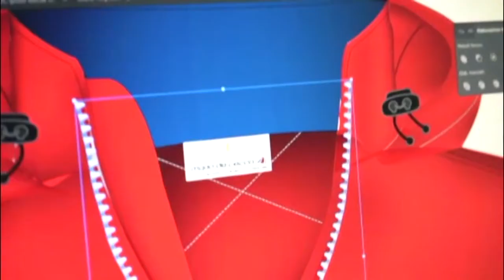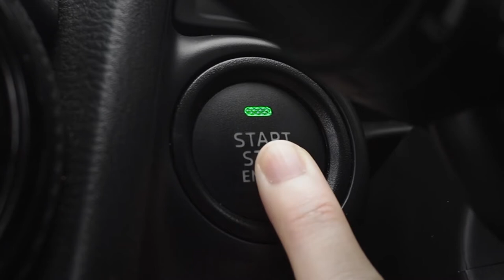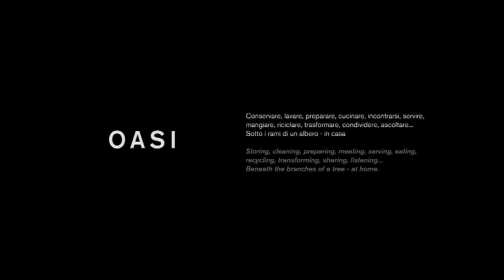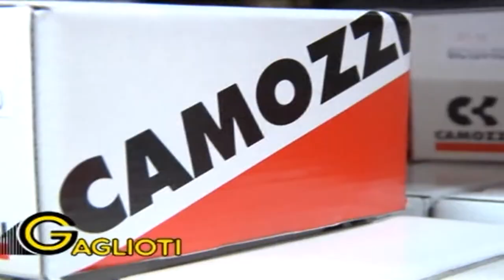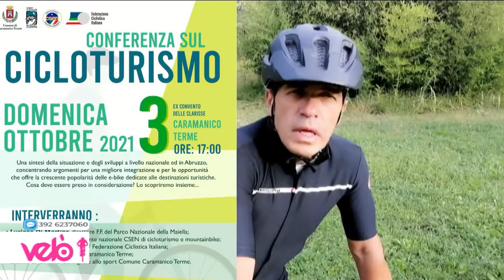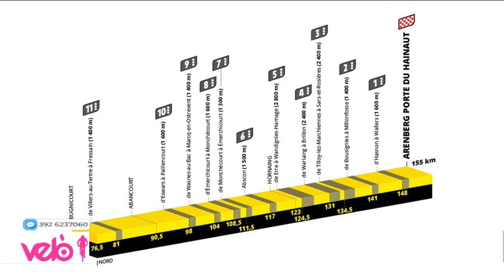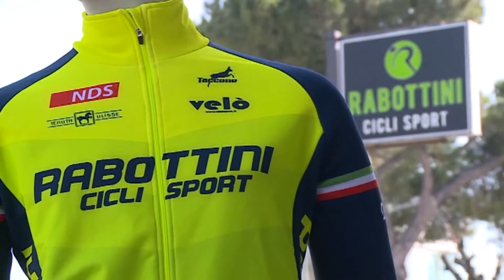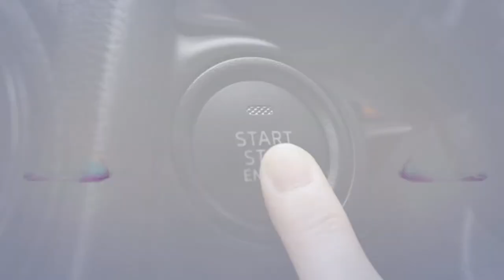Velò 33^ puntata del 14 ottobre 2021